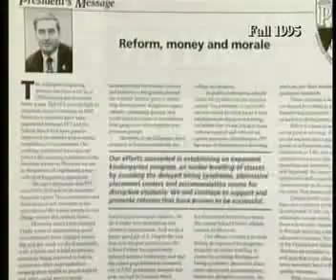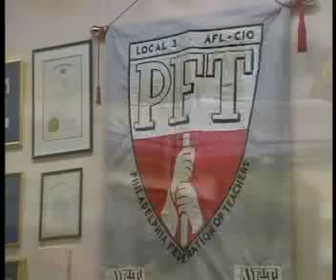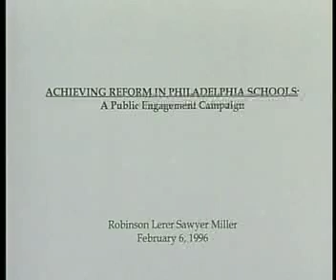Toughest Job in America Pt. 6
Toughest Job in America is the gripping story of one man's battle against an entrenched bureaucracy, a stubborn union, hostile politicians, budget deficits, and a deep-rooted belief that poor and minority children cannot achieve. Can he change the school system?